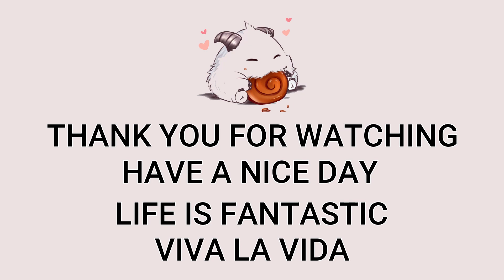Syndra Mid VS Yone | Patch 12.22